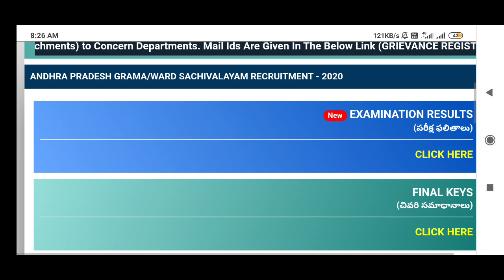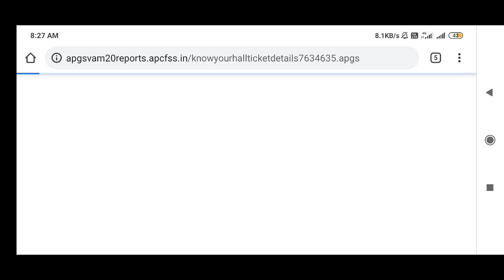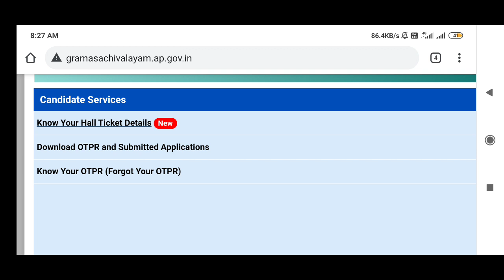Sachivalayam Result Problems 2020 | Hall Ticket Number missing | OTPR I'd forgotten problems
Few solutions/details for Grama Sachivalayam 2020 results problems/Hall Tickets forgotten issues, OTPR I'd forgotten details